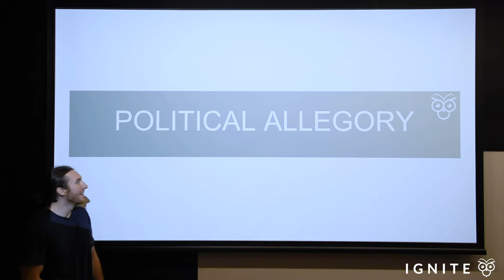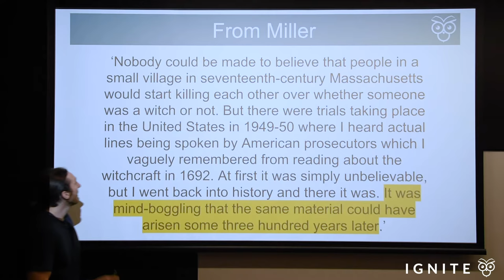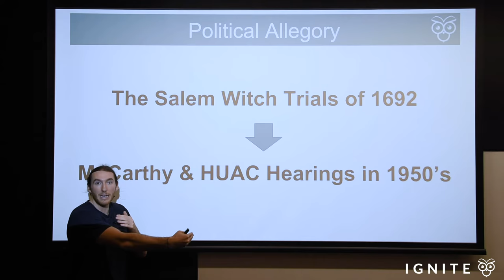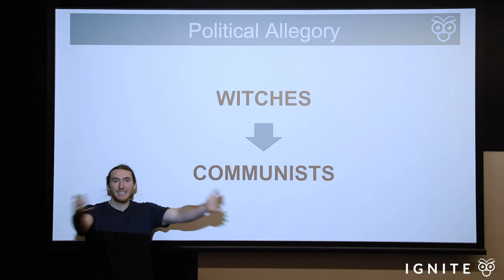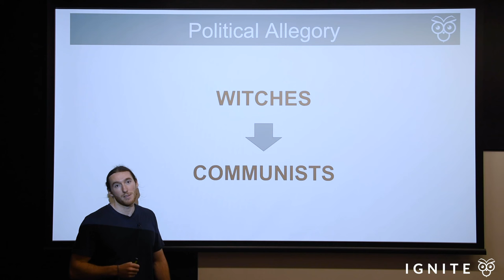The Crucible as a Political Allegory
Learn about Arthur Miller's play 'The Crucible' as a political allegory, which analogises the communist hysteria of 1950's McCarthyism (during the Cold War in America) to the Salem witch hunt of 1692-3.